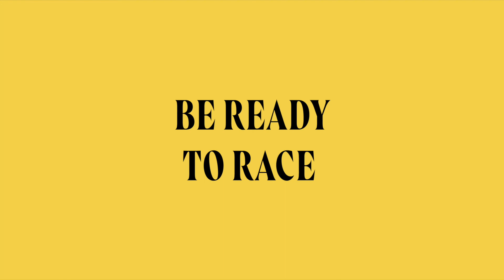The Wasatch All Road Launch Video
The Wasatch All-Road will feature post card views in one of Utah’s hidden gems: Heber Valley. The event will offer 2 routes, local food, entertainment, and a $10,000 prize purse split evenly between the male and female open categories. Be ready to race August 28, 2021.